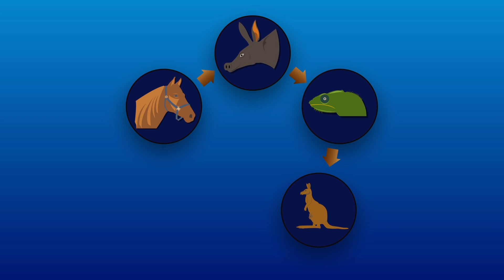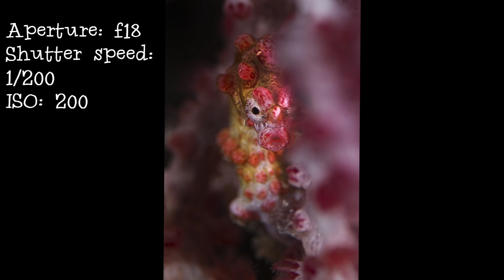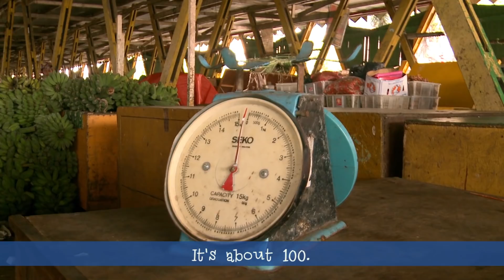Galloping Extinction: The Last Stand of The Seahorse [HD] | Borneo from Below (S01E25)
Short documentary all about the trade and conservation of seahorses.

Every year over 150 million seahorses are killed. This BfB Conservation Special looks at these special little characters and some of the threats they face.

Presenter: Aaron “Bertie” Gekoski
Director / Videographer: Will Foster-Grundy
Editor: Jack Henry Adams